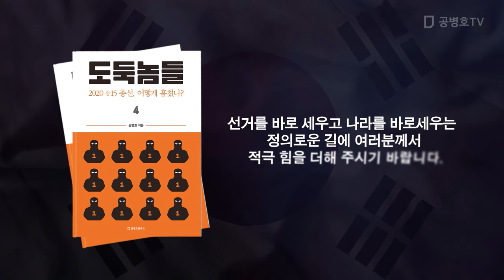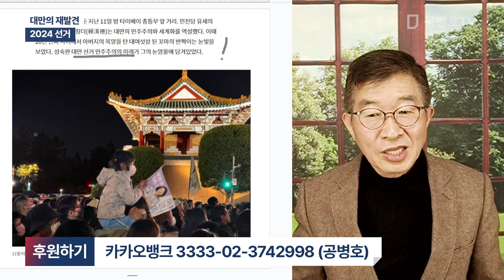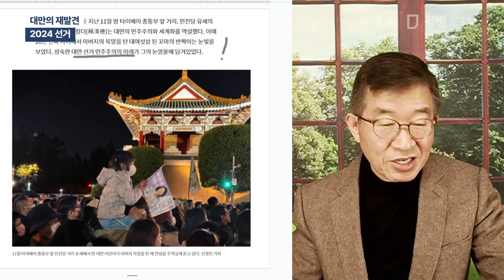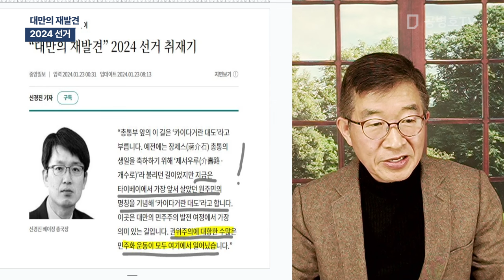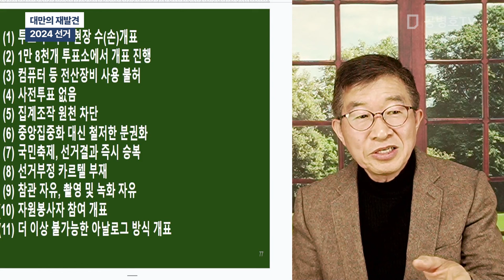대만의 재발견 / 2024 선거 [공병호TV]